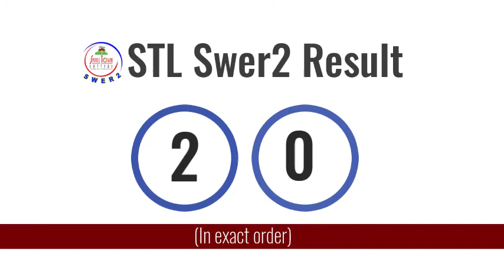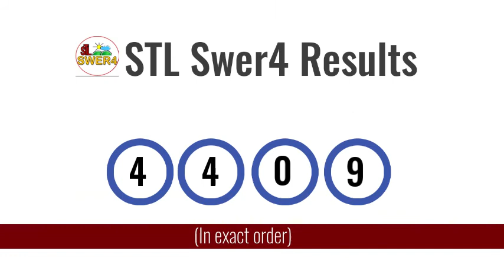STL Result Today May 6, 2021 8pm Draw MINDANAO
Here are the PCSO STL Lotto results for May 6, 2021 (Pares, Swer2, Swer3, Swer 4).